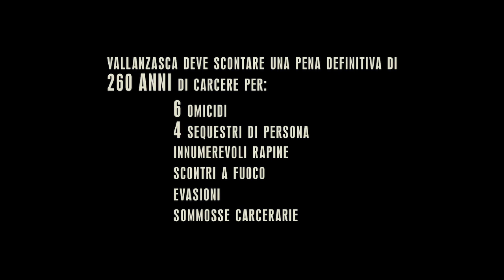Vallanzasca, Gli Angeli del Male - Trailer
Welcome to the AC Show Movie Trailers! Today's movie is: Vallanzasca, gli angeli del male. See you later with today's news! Directed by Michele Placido, the film tells the story of the famous outlaw Renato Vallazasca from early adolescence and the early years of reformatory until he became the boss of Comasina, the head of the notorious Vallanzasca Gang. The film, released in our cinemas on January 21, boasts a cast of great Italian actors: Kim Rossi Stuart, Filippo Timi, Valeria Solarino, and Francesco Scianna.